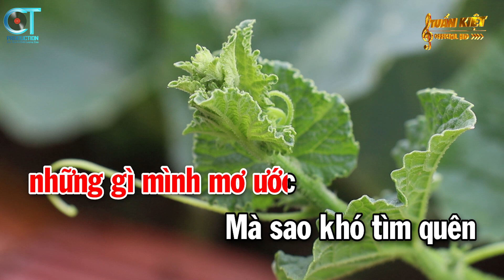Karaoke Xin Trả Lại Thời Gian Tone Nữ ( Fm ) Nhạc Sống Tuấn Kiệt